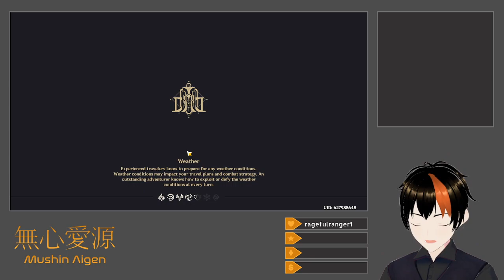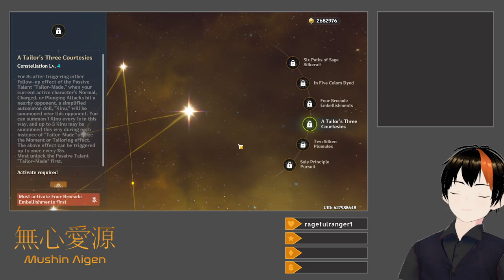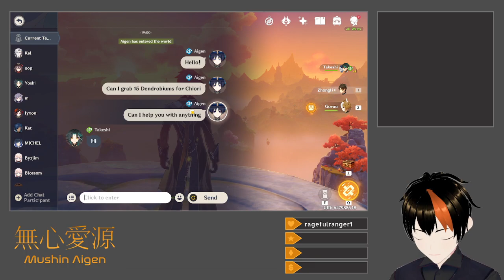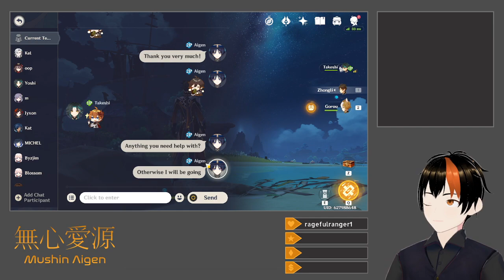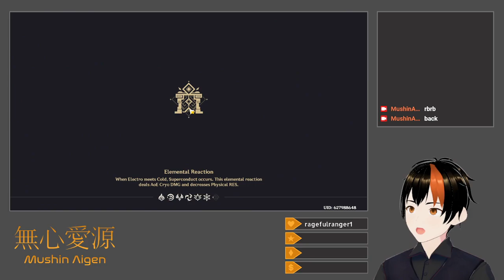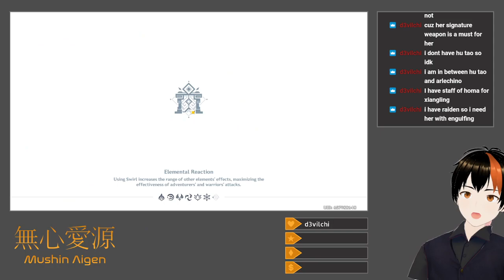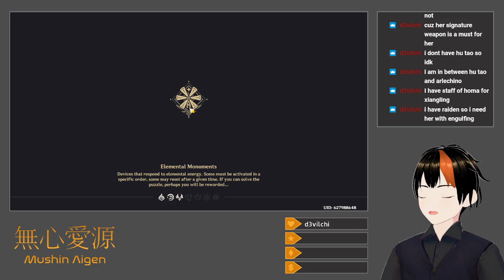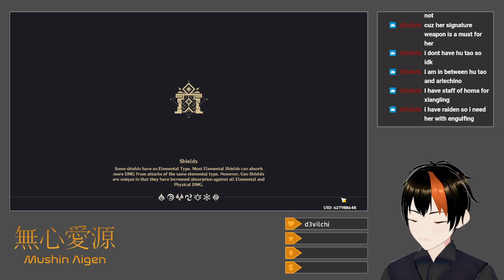[Genshin Impact #121] Worm Blasting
I win the 50/50 for Chiori and proceed to go around grabbing Dendrobia for her ascensions, because I forgot to prefarm those.  After this, I attempt to use her on a Spiral Abyss team, but neither a Noelle mono-Geo team nor a Hu Tao team works for a 36-star clear.  Finally, I add her to a Navia team along with Zhongli and Yelan (though I should have used Fischl instead), which works.  I conclude by doing lot less of the Chiori Story Quest than I would've liked to.  Abyss just took too long.

Title: [Drops Enabled] Chiori Rolls + Quest + Abyss
Category: Genshin Impact
Date: March 13, 2024
Platform: Twitch